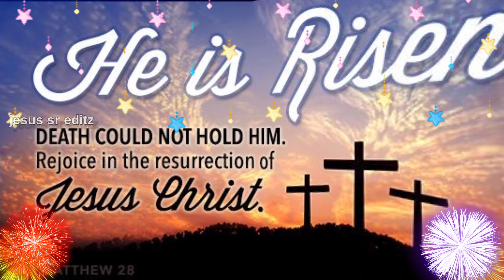Happy easter 2022 /WhatsApp Status/wishes/Message/quotes /Status/Music/ He is risen/ easter status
Happy easter /WhatsApp Status/wishes/Message/quotes /Status/Music/ He is risen/ easter jesus status